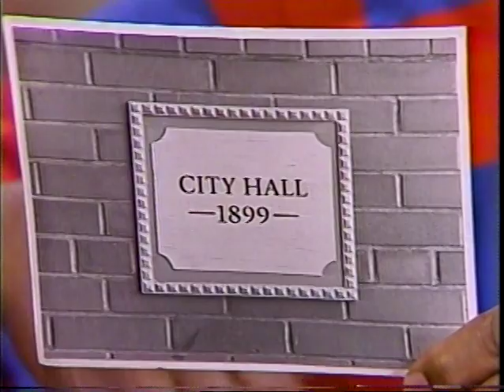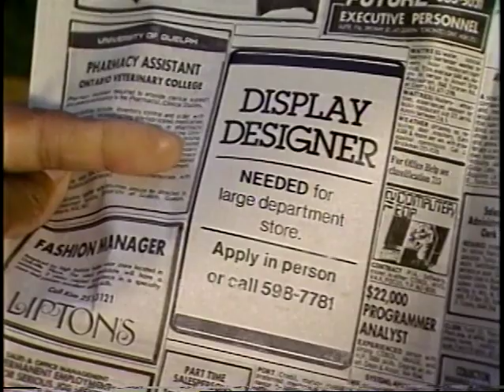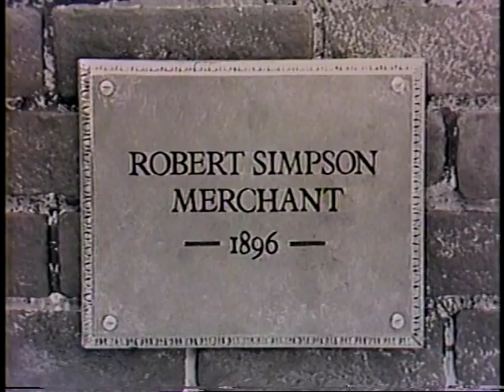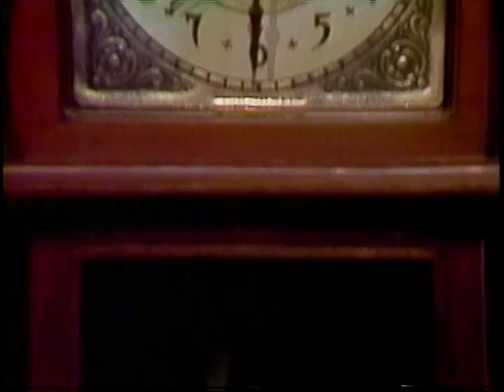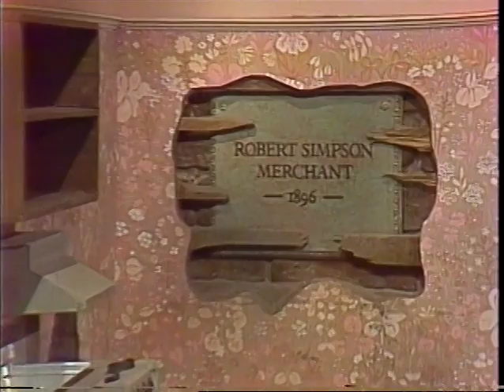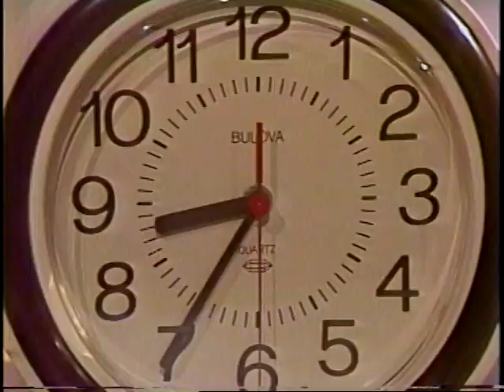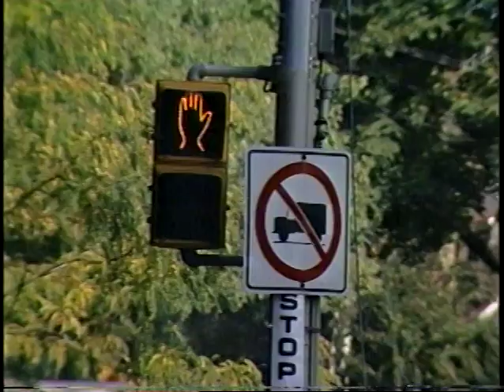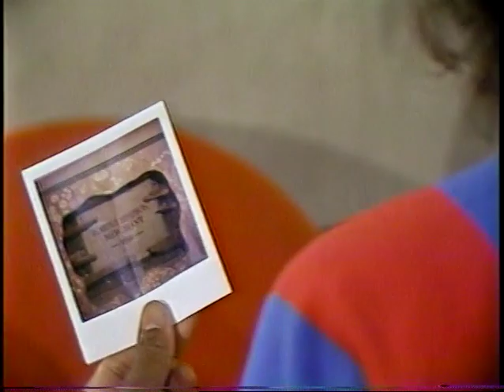Today's Special - Our Story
Respectfully uploaded in dedication to the memory of the late Nerene Virgin.

A widely-remembered episode covering the origin of how Jeff came to the store.  This is the original full-length 1 hour special.  After its original broadcast, this special was edited into two parts for syndication.

Today's Special is a production of TVOntario and the copyright to this show is owned by the Ontario Educational Communications Authority.